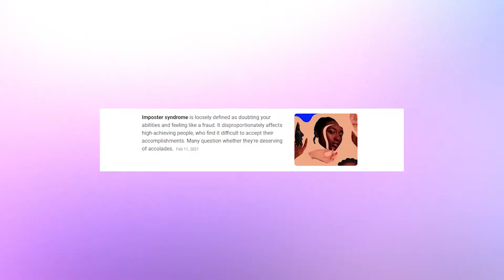The Sh*t We Do For Love | S2E1 "I wasn't invited" (REVIEW)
In the 1st episode of the 2nd season of The Sh*t We Do For Love, we discuss...
Imported Dates
Lost Invitations
Forced Chemistry